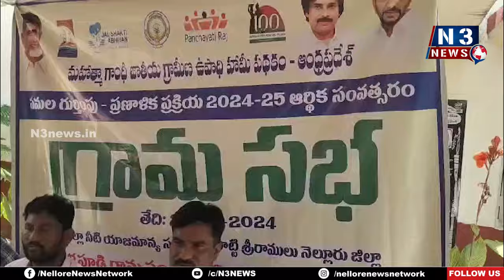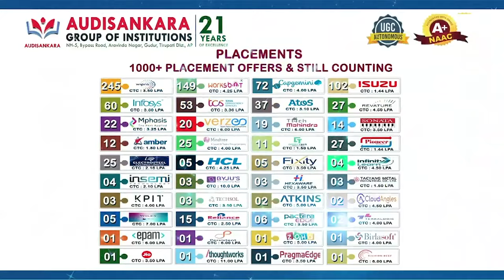తాళ్ల‌పూడి గ్రామసభ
- పనులు గుర్తింపు ప్రణాళికలు సిద్ధం చేసిన అధికారులు
- పాల్గొన్న ప్రజలు, టీడీపీ నాయకులు, ప్రజాప్రతినిధులు